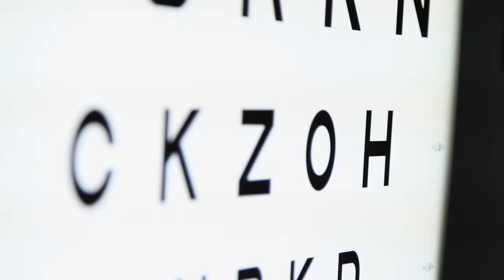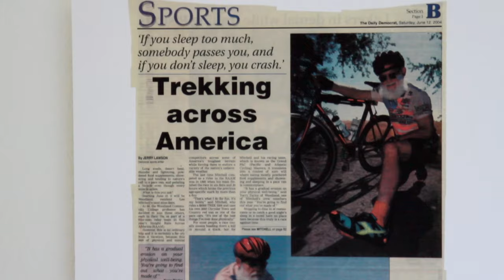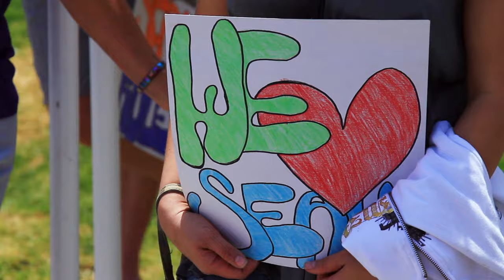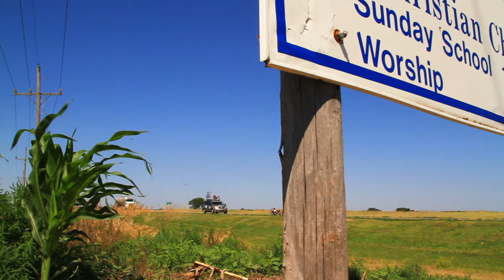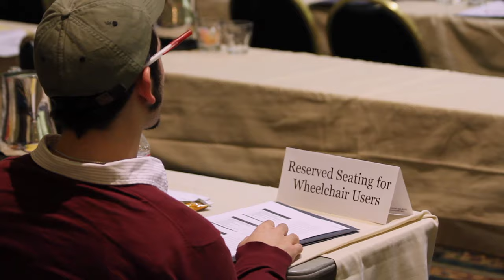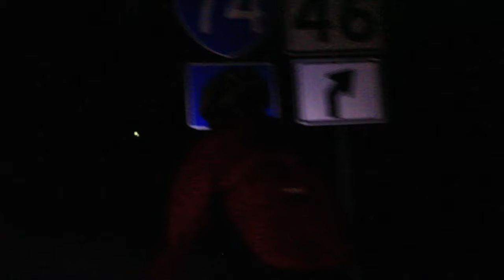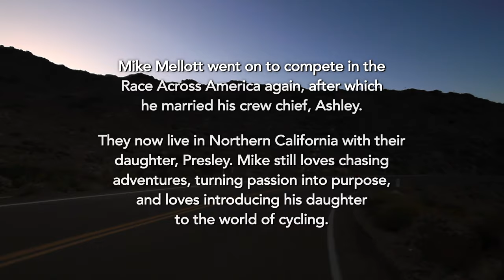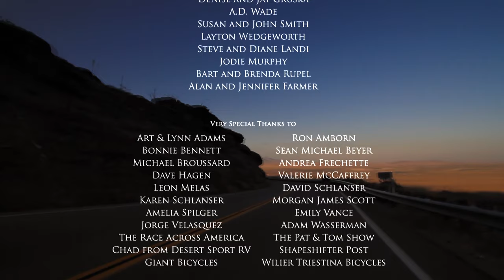The Ataxian - Full Movie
In the uplifting award-winning film, The Ataxian, Kyle Bryant, a man living with the fatal progressive neuro-muscular disorder, Friedreich’s ataxia, and a team of friends attempt the most grueling bicycle race in the world, The Race Across America. Please rate, review, and share with a friend!

Join the Friedreich's Ataxia Research Alliance (FARA) in promoting the movie and Rare Disease Day 2022 (February 28, 2022). FARA has a site with information and assets to use while posting on Rare Disease Day

You can also follow FARA on Instagram and Facebook for more information on Rare Disease Day and Friedreich Ataxia.

You can follow The Ataxian's social media as well! Facebook and Instagram